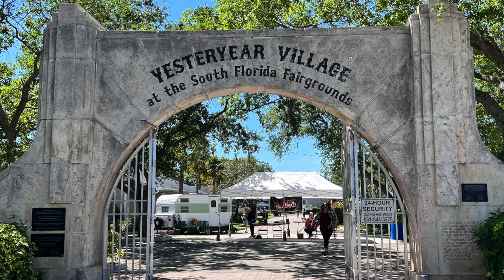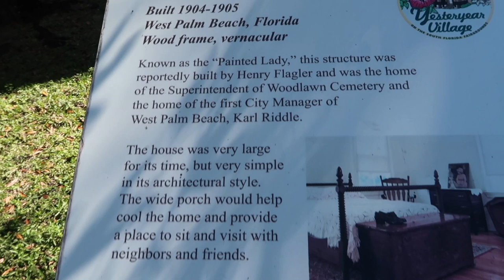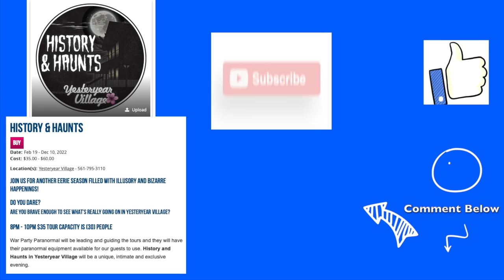Ghost Tour History and Haunts Yesteryear Village at the South Florida Fairgrounds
The Yesteryear village located at the South Florida Fairgrounds has a great History and Haunts Ghost tour, led by War Party Paranormal. You get to gather by the foggy lake and listen to ghost stories and take a tour of the Riddle house considered to be the one of the  most haunted in South Florida it was even featured on the Travel Channels "Ghost Adventures"